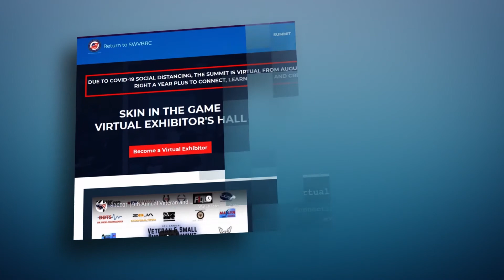S06E04 - Virtual 9th Annual Veteran and Small Business Summit -National Anthem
Les Hawthorne introduces the National Anthem as performed by pianist Diyah Shah and vocalist Annemarie Garcia.

to become a Virtual Exhibitor until 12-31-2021!